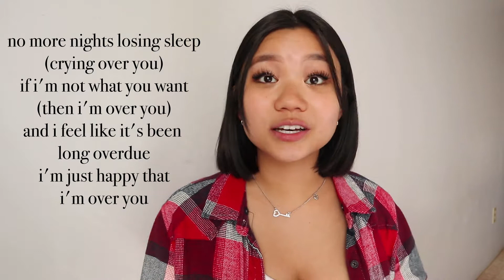All About: Over You (my third single)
♡ i tell you all about the inspiration, process and album art design for over you! i upload videos every sunday, tuesday thursday at 12pm pst. open me for links and FAQ!

if you’re here thank you, comment a blue heart so i know you’re here (｡♥‿♥｡) thank you for supporting me!

•new here?
hello! my name is ami, i’m 22 and i live in canada. just making music and following my dreams of becoming a singer that tours the world. thank you for taking the time to watch my video today!
shure sm48s
•what camera do you use?
canon eos m100 or iphone 11
•when do you upload?
every sun, tues & thurs @ 12pm pst
•do you livestream?
i stream on youtube monthly on a random thursday at 12pm pst! but i stream every week on monday 7pm pst on sessionslive.com ! hope to see you there :)

have a great day thanks for reading!